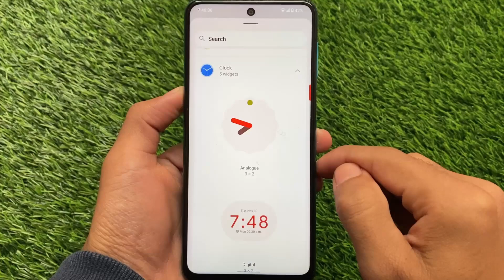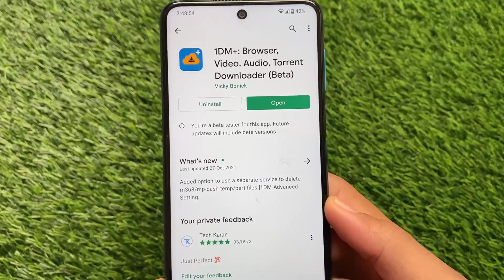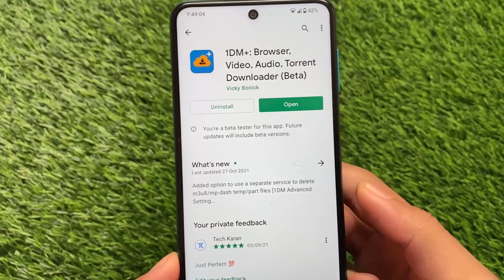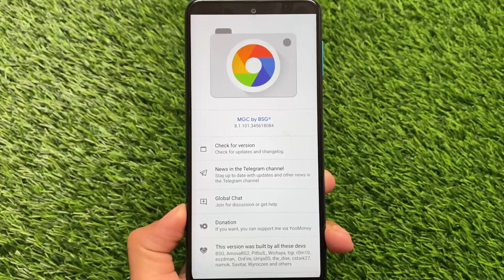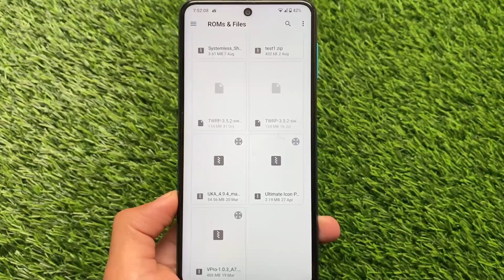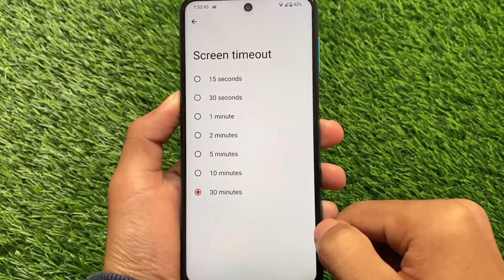What's in my Phone...??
Hey guys, What's Up? Everything good I Hope. In this Video, I'm gonna show you " What's in my Phone...?? " . Make Sure to watch this video till the end to understand everything.